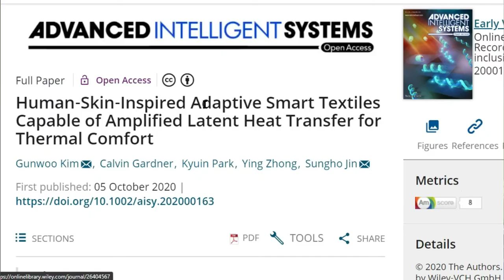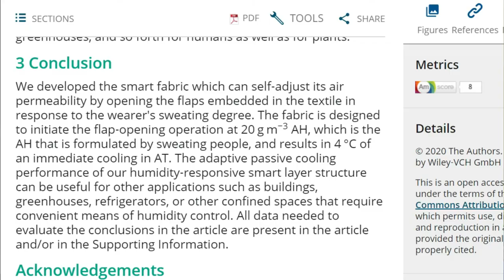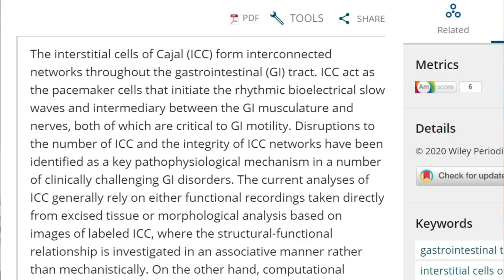SciandTechUpdates 34 - smart clothing, teleportation, power grid in gut - தமிழ் - Samy22